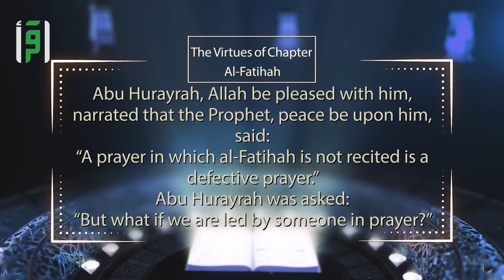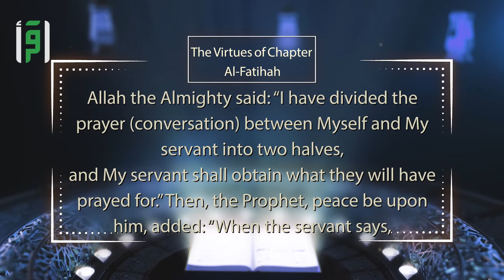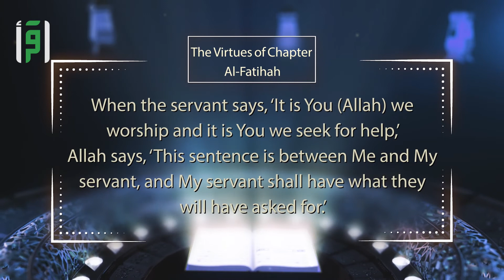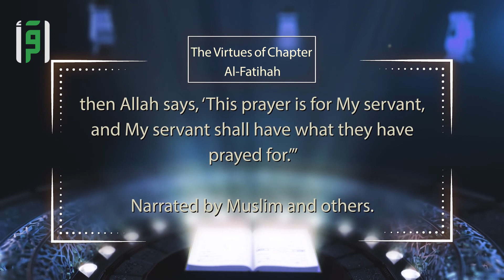The Virtues of Chapter Al-Fatihah 6 - Virtues of the Quran